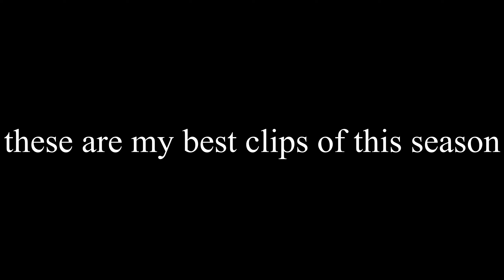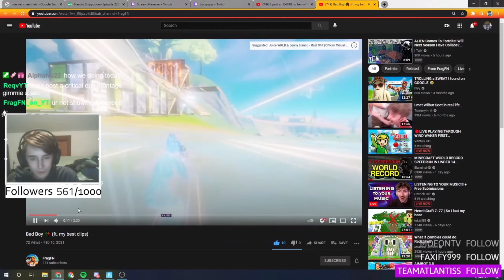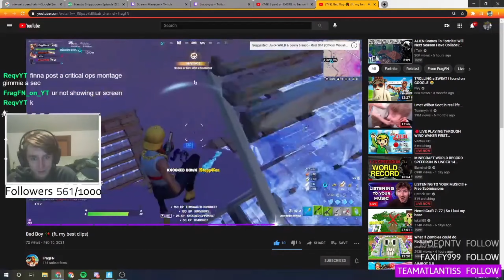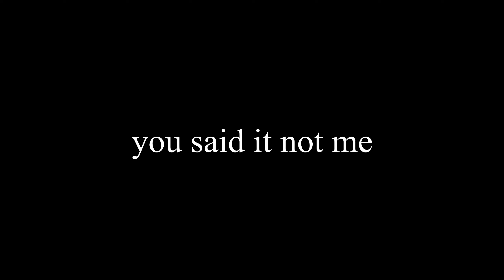Switching Sides 🎭 (ft. My Best Clips and lucx)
bhfrag​​ please spam their socials with me as much as you can it would mean so much to me. releasethehounds​​